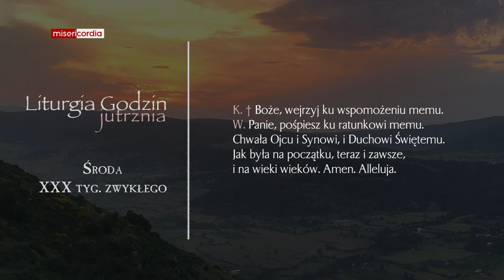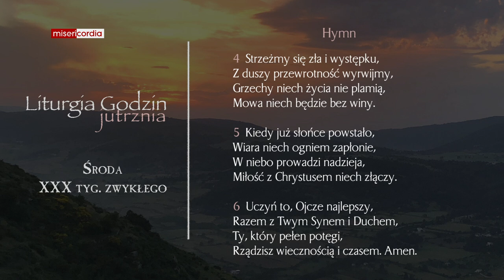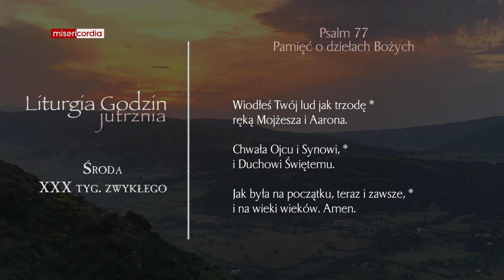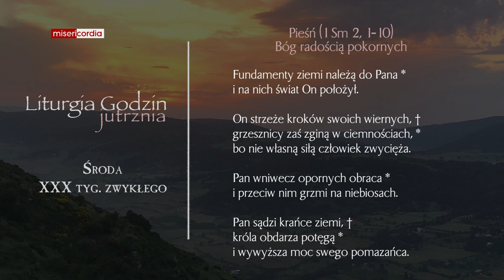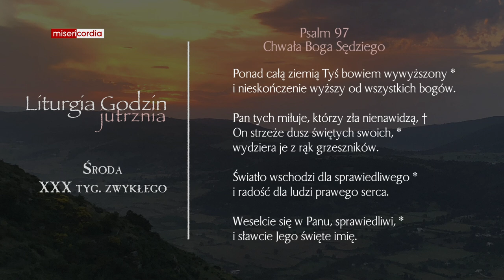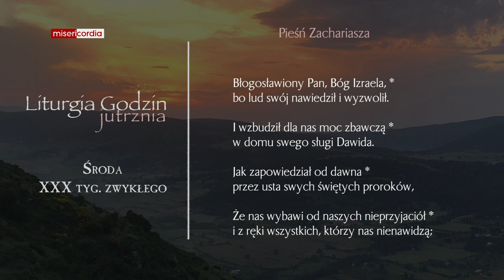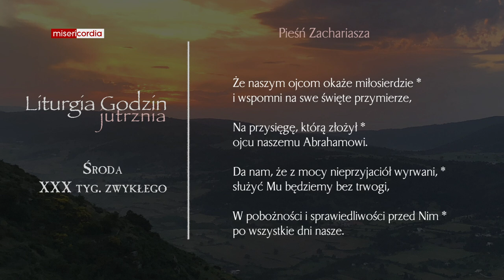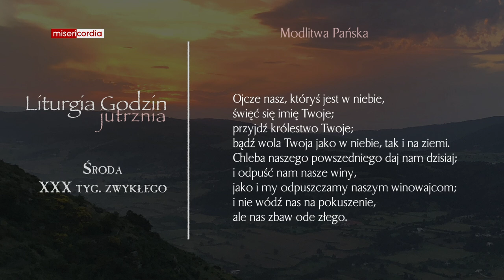Liturgia Godzin | Jutrznia | Środa, XXX tyg. zwykłego